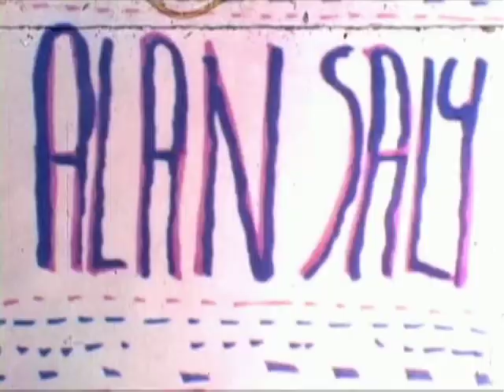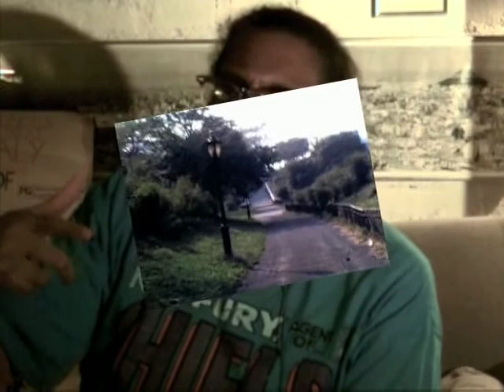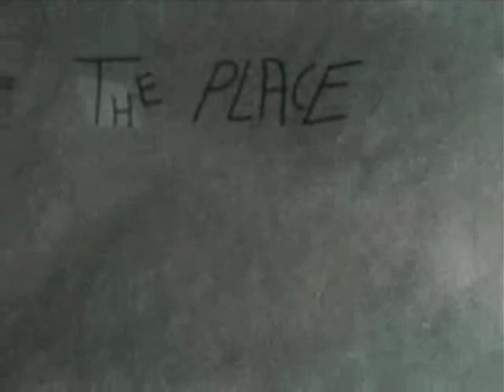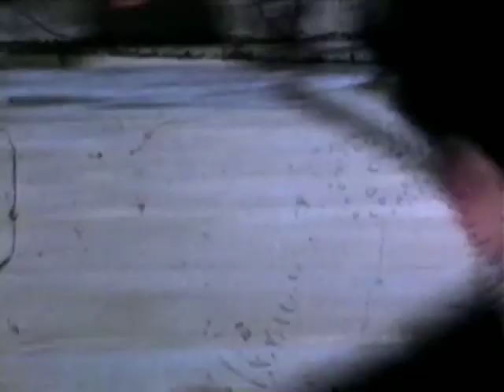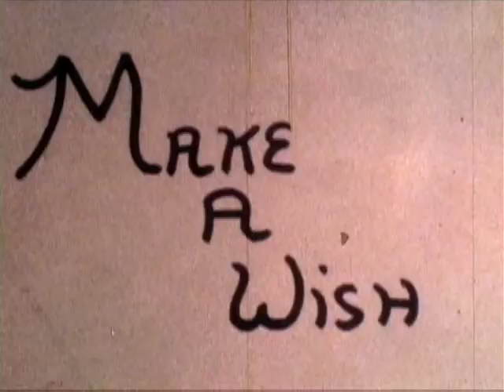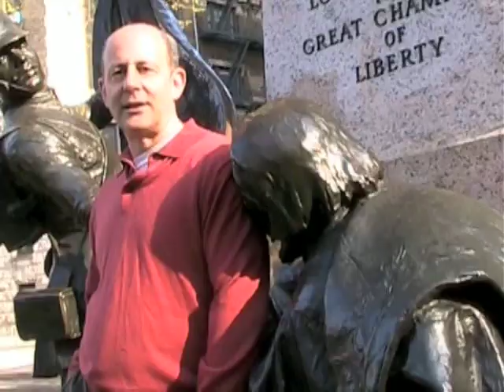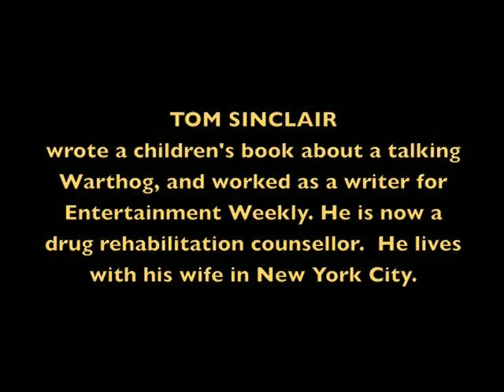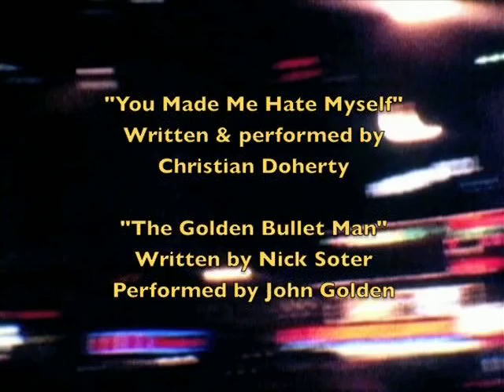A CHASE, A GUN, AND SOMETIMES A GIRL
THE APAR FILMS STORY. A 2010 documentary written, produced, and directed by Tom Soter about the 1970s film company run by teenagers, which released such films as THE SANDMAN, ELYSIAN FIELDS, and WISHING YOU WERE DEAD. With Christian Doherty, Alan Saly, Evan Jones, and Jack Montalvo. See also the footnote to the documentary, the short film KEEPING UP WITH EVAN JONES, also on YouTube.